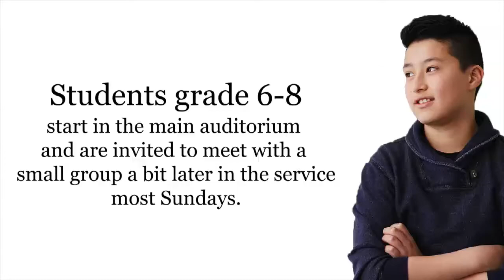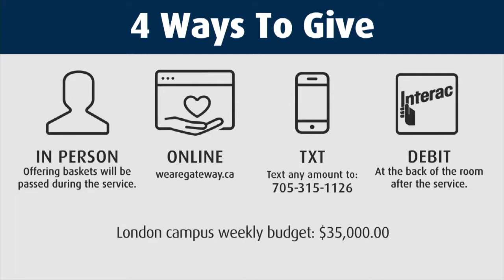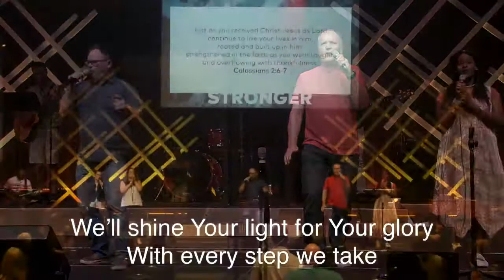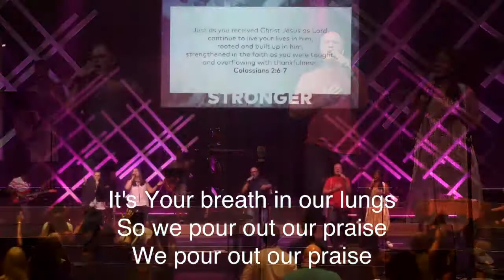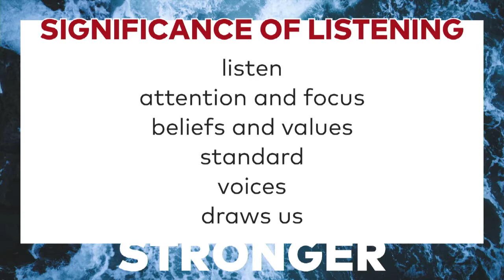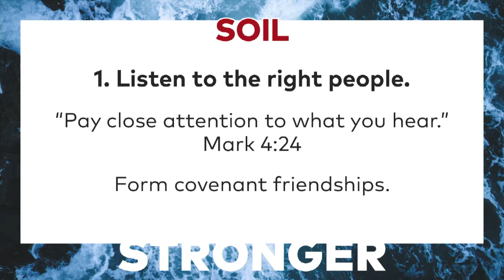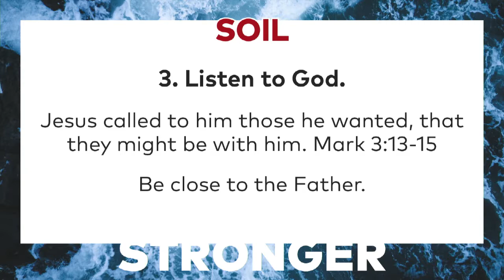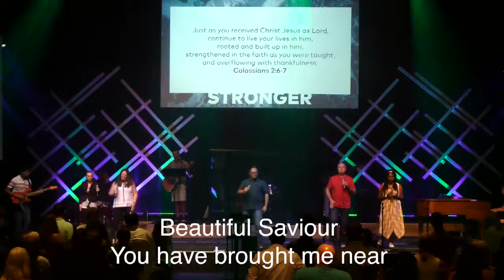Stronger 7: Controlling Your Environment